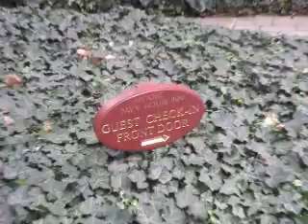video parking to frt entrance